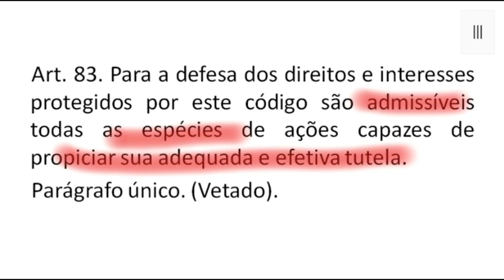Art. 83 - Código do Consumidor - Pode todo tipo de ação para proteger o consumidor